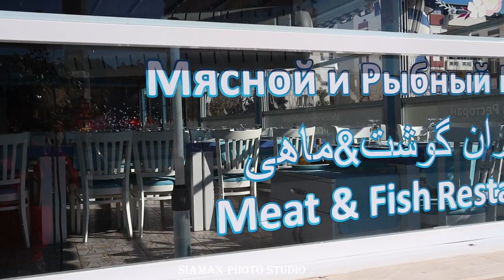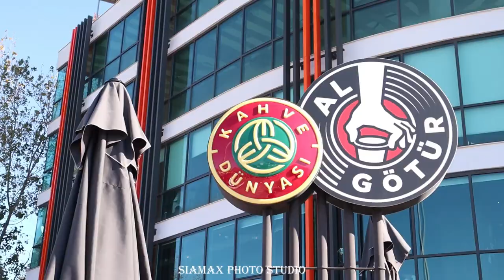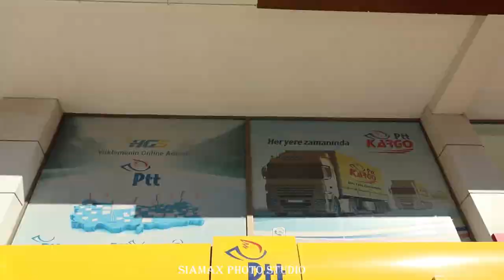LIMAN MAHALESSI,KONYAALTI,ANTALYA 2020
Liman is one of new locations of Antalya in Konyaalti distriction.It is very near to beach and Also mountain.